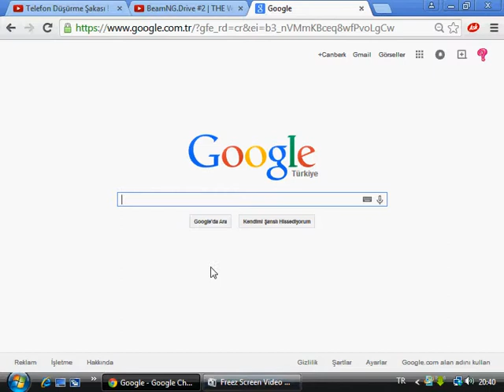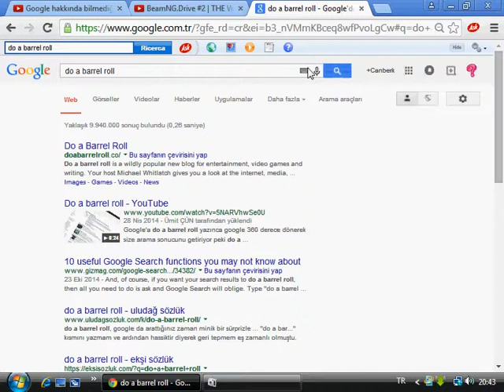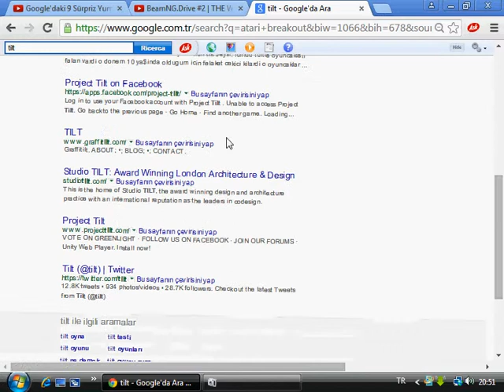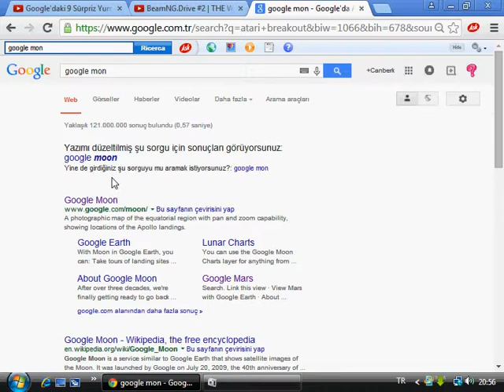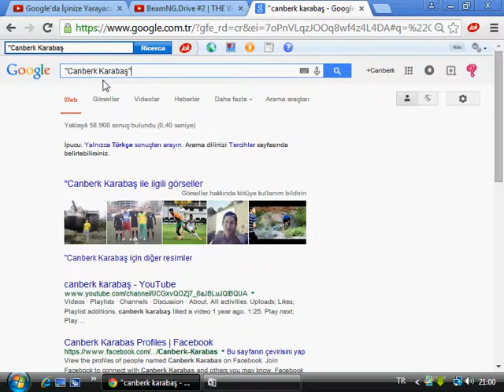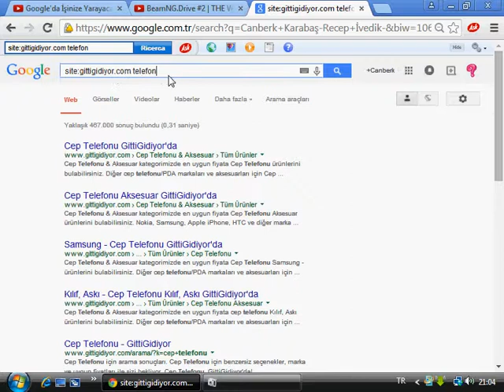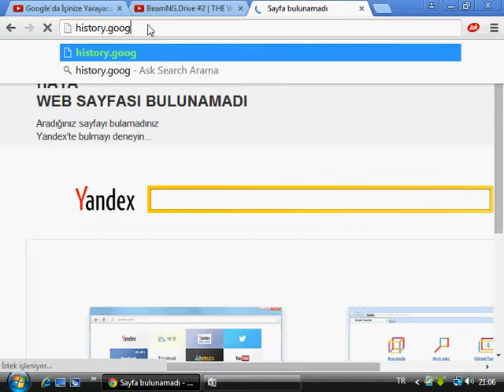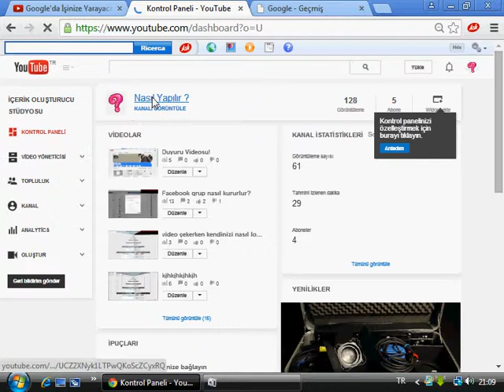Google Hakkında Bilmedikleriniz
BUNLARIN BAZILARI BİLİYOR OLABİLİRSİNİZ AMA EMİNİM Kİ ARANIZDA İLK KEZ GÖRENLER OLACAKTIR İYİ SEYİRLER :D